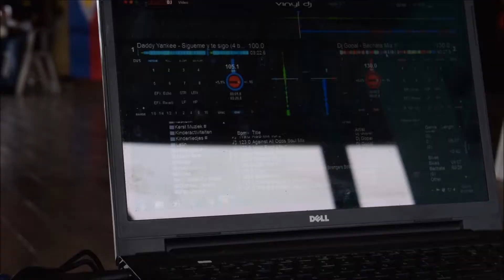2018 Philippine Independence Day - Suriname